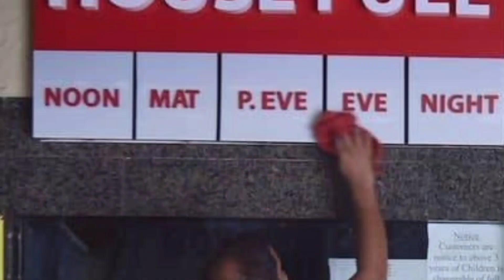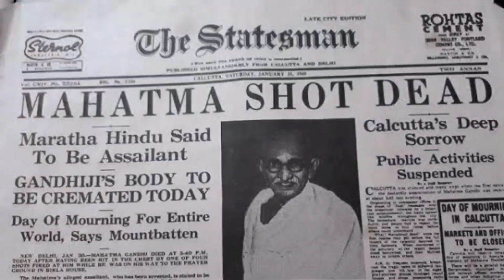unlocking the secrets: is dunki munnabhai 3? shahrukh khan dunki review rajkumar hirani sanjay dutt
Unlocking the Secrets: Dunki's Massive Global Box Office Success Revealed!

dunki worldwide gross box office collection dunki review dunki prediction dunki vs salaar nboc pvr

Many years ago there were rumours about third Munna Bhai movie, about going to USA. Now Dunki seems to have that story. Just asking if someone else also thought similarly. No. It is not based on the same story, however there is a possibility that SRK's character may run into Munnabhai and Circuit on his Journey in the US.

If we look at the release of most of the films of Rajkumar Hirani, they have release dates near Christmas. Be it, 'Munna Bhai MBBS' on 19th December 2003, '3 Idiots' on 25 December 2009, 'PK' on 19 December 2014

He’s now bringing Dunki with Shah Rukh Khan and Taapsee Pannu on 21 December, 2023. And going by the insider reports, the track record is likely to stay intact.

Shah Rukh Khan collaborates with Rajkumar Hirani for the first time for Dunki. The filmmaker is best known for Munnabhai franchise and now, netizens have drawn parallels between SRK’s upcoming film and Sanjay Dutt-led franchise films. They have come to the conclusion that Dunki might very well be the revised version of Munna Bhai Chale America.

Lage Raho Munna Bhai’s end had hinted that the new version of the film will be set in America. Now that the Dunki’s plot is out, many believe that it might just be a revised version of the third installment of Munna Bhai franchise.

A thread on Reddit suggests that Dunki could be a revised version of Munna Bhai Chale America since the film also reflects on Donkey flight (illegal immigration). “This seems accurate because Dunki is about illegal immigration, and this film was about Munna going to America, so maybe they used the same script,” a user, according to a report on KoiMoi, wrote.

3 idiots
box office prediction
donkey route
dunki first day box office collection
dunki first day collection
dunki first review
dunki inspired by
dunki public reaction
dunki salaar controversy
dunki trailer
munnabhai 3
munnabhai chale america
rajkumar hirani
salaar vs dunki box office collection
shahrukh khan
srk vs prabhaas
dunki full movie
global box office
unlocking the secrets
srk biggest movie

arshad warsi
Dunki review
dunki movie
Vidhu vinod chopra